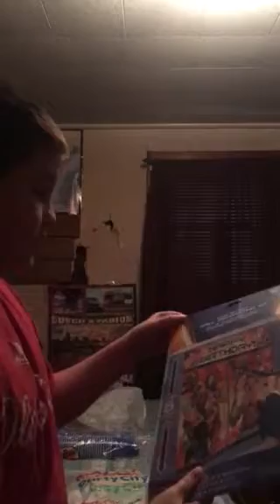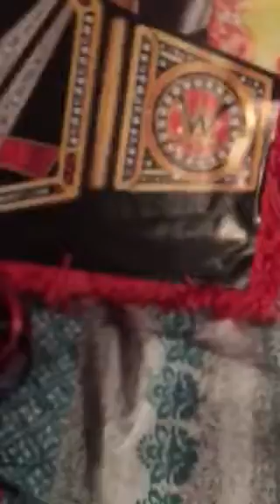My birthday party decorations